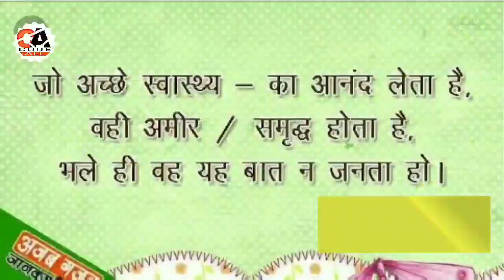गेंद की फूलों को देखिए खेतों में कितना खूबसूरत दिखती हैं, देखिए गेंद फूलों की खेती कैसे होती हैं